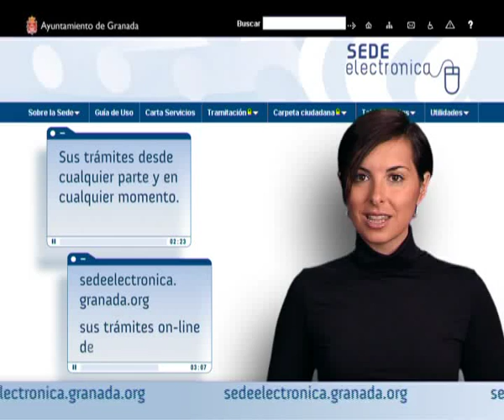Sede Electrónica del Ayuntamiento de Granada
Presentación de la Sede Electrónica del Ayuntamiento de Granada